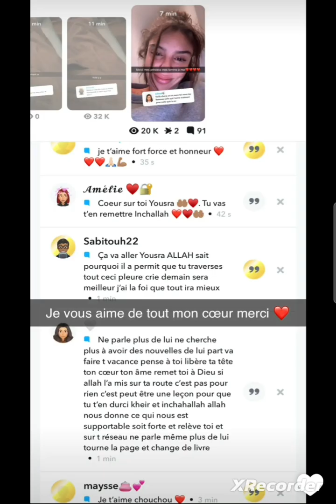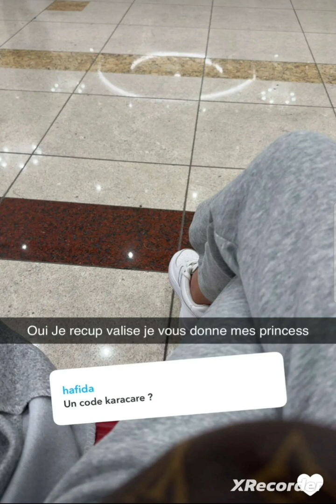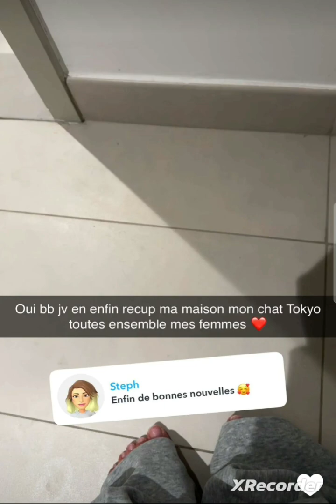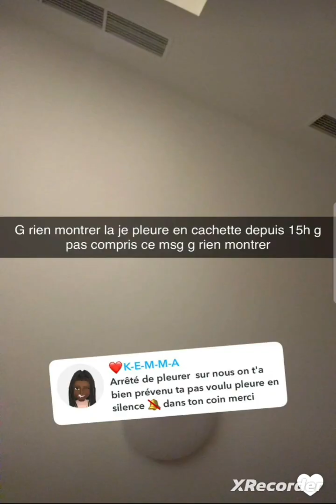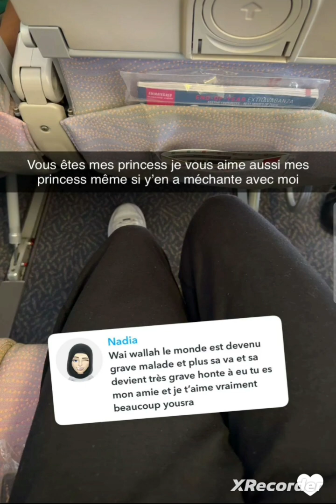Yousra " ses abonnés lui en veulent " 😶